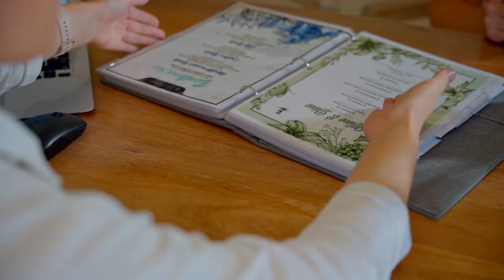Lily Beach Resort & Spa - Maldives' Leading All-Inclusive Resort 2022 by World Travel Awards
The World Travel Awards 2022 Trophy for the Leading All-Inclusive Resort in the Maldives has landed at Lily Beach.

This coveted award is a testament to the impeccable, homely, and luxurious hospitality offered at Lily Beach, achievable solely through the unwavering dedication of our esteemed team members. Their unwavering dedication to delivering a world-class experience to guests at their favourite Home away from Home in the Maldives is truly the secret sauce to our success. It is also a testament to the resort’s commitment to exceeding its guests’ expectations and to providing an unforgettable all-inclusive offering - harkening back to its pioneering days and looking forwards to a brighter future.
Come to Lily Beach, where one may come as a stranger but will surely leave as a friend.